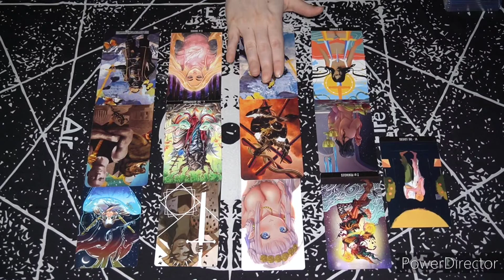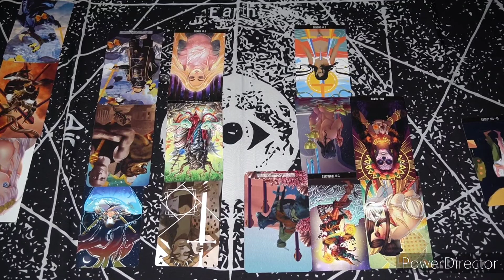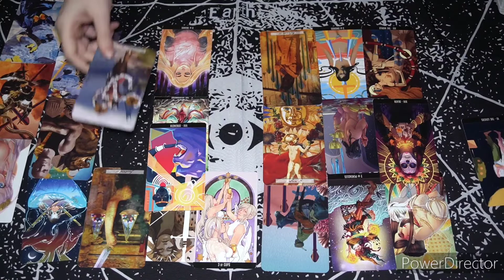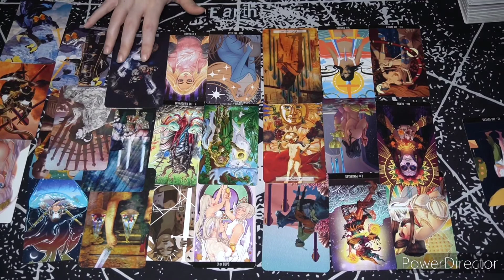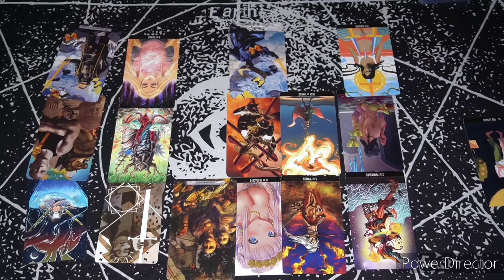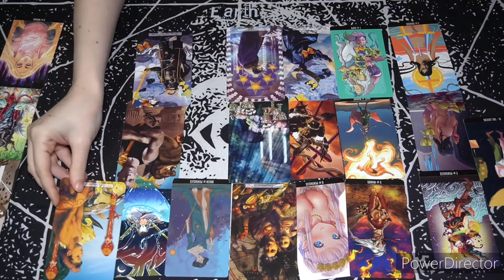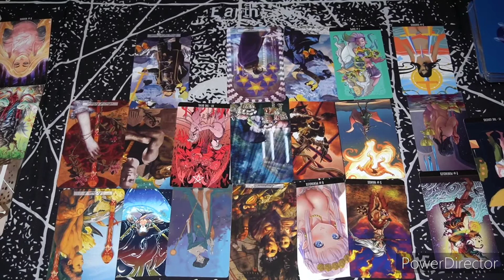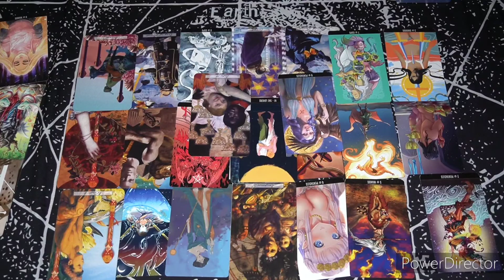Gemini ♊️ Love Reading 💛 (EXTENDED) Highly Combustible ❤️‍🔥 To Ice Cold 🥶 Status Used as Weapon 🗡😠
This is a general love reading for Gemini for the month of July, 2022.
As this is a general reading it will not resonate with everyone. Take what applies and leave the rest. Cross watchers are also welcome!!

If you'd like a personal reading, have questions about pricing or are just curious about what I offer, check out my Fb page here:

Thank you for stopping by and supporting my channel!